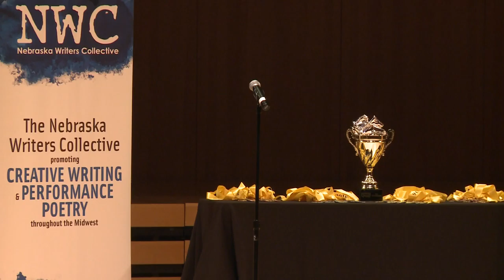Louder Than a Bomb Great Plains, 2016, LTAB Finals Holland Center